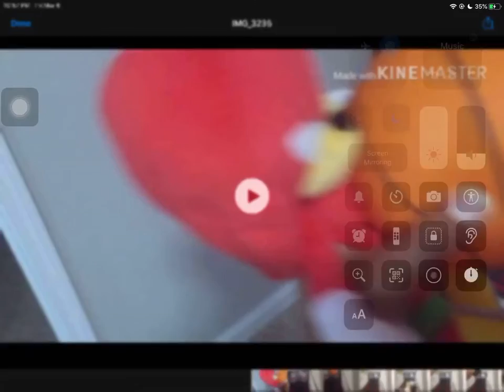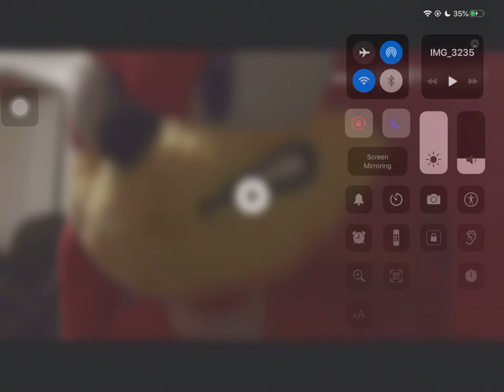Uh Oh Temper Temper (ft. Knuckles)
SEGA once again if u want this vid takin down I understand just tell in the comments and teach me how to delete a video. Ft knuckles for the first time